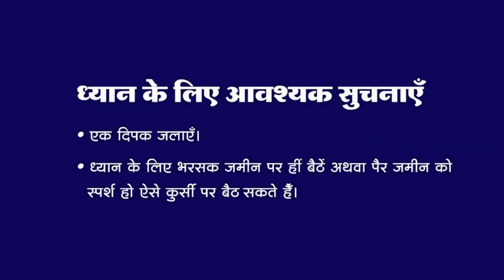7 PM - Collective Meditation with Himalayan Satguru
Live telecast of Mahashivratri from Dandi Ashram